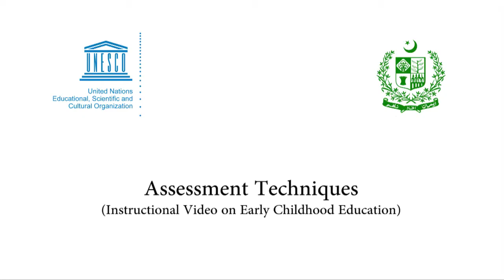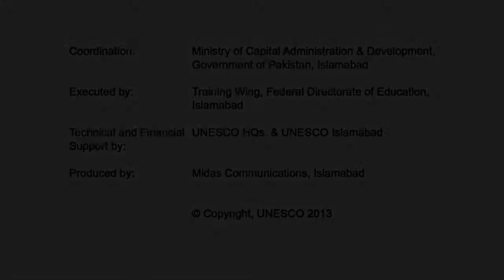Assessment Techniques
This video was developped in the context of a UNESCO Mobile Learning project in Pakistan: Building Capacity of Rural Female Teachers in Early Childhood Care and Education (ECCE) Teaching Methodologies through Mobile Phones. Fore more information, please visit our